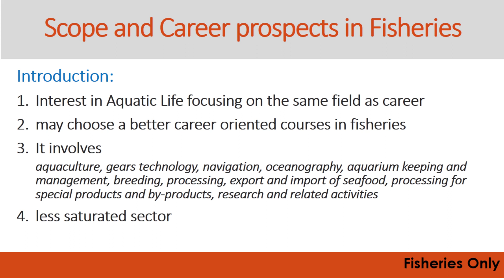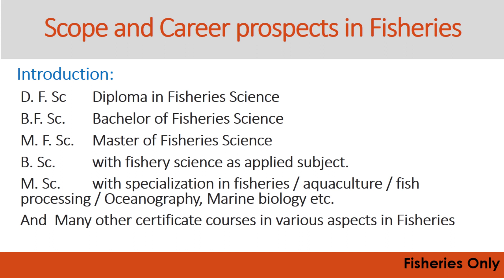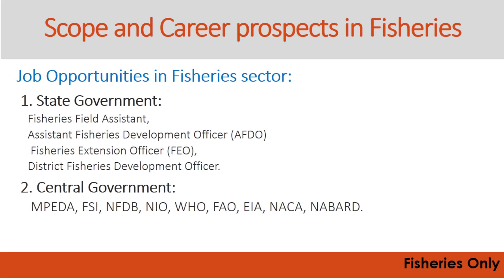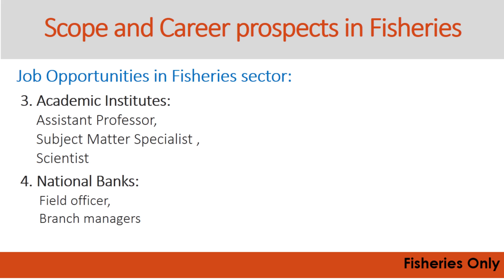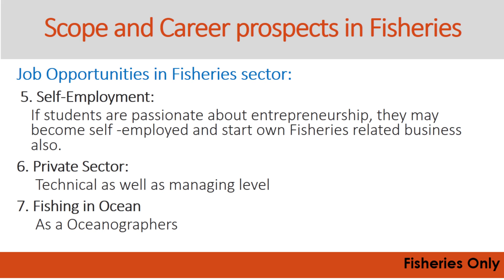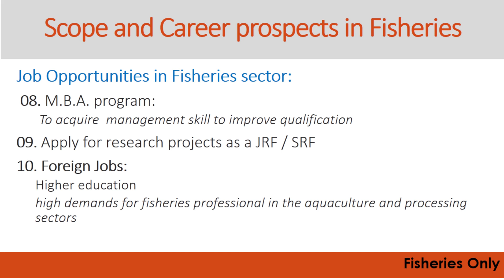Career in Fisheries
Hello friends you’re welcome to Fisheries Only: Nourishing Fish Nurturing Life a YouTube Channel |This video is about Career in Fisheries | Job opportunity in Fishery |
This video answers to:
1. Scope of fisheries?
2. Different branches of Fisheries?
3. Available education in fisheries in India?
4. Career options in fisheries?
5. Job opportunity in fisheries?